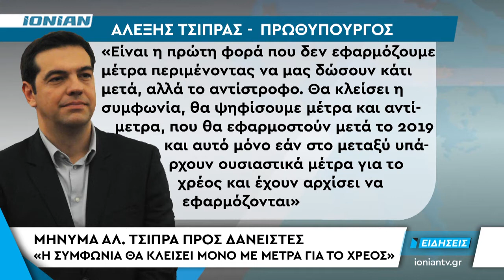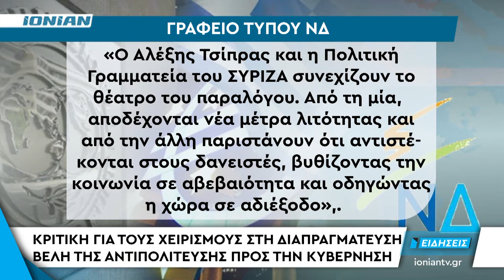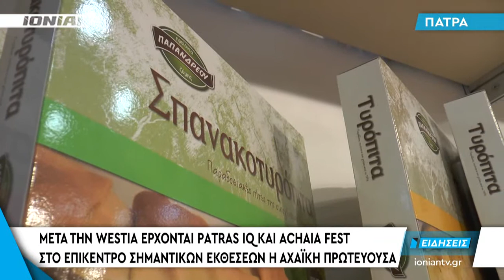Δελτίο Ειδήσεων | 02.04.2017